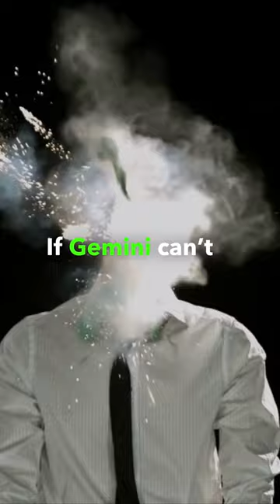Mark Zuckerberg is about to get ultimate revenge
The Winklevoss twins are no one hit wonder. After coming up with the original idea for Facebook (and later winning $65 in a lawsuit against Mark Zuckerberg), the twins went all in on crypto, and founded Gemini.

In a few short years, the Winklevoss twins became billionaires thanks to the strong growth of crypto in general as well as Gemini as an exchange.

However, due to the recent crypto contagion set off by the collapse of Sam Bankman-Fried’s FTX, Gemini looks to be in danger. After seeing a record number of withdrawal requests ($563 million in a single day), concerns grew over potential insolvency of Gemini.

If Gemini were to go under, it’d be welcome news for cypto bears as well as Mark Zuckerberg, assuming he’s still holding the grudge.